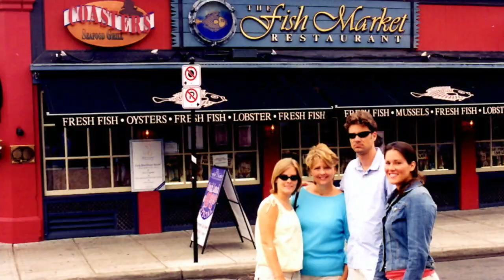psb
This video is about psb